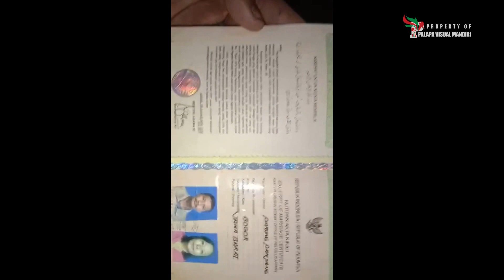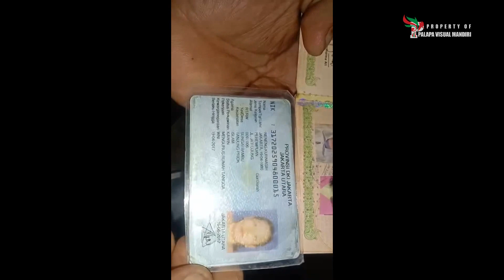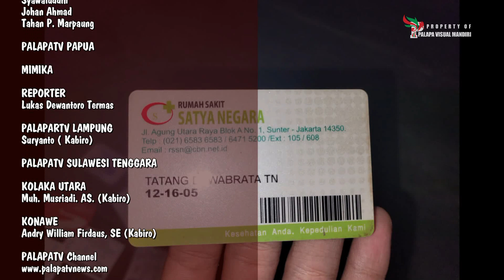Seorang Pria Sakit Parah Umur 54 Tahun, Aparat Segera Membawanya Ke RSUD Palabuhanratu